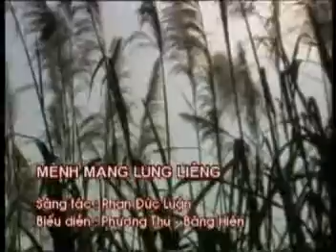03. Menh mang Lung Leng.DAT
Tg: Phan Duc Luan - PLei Lung Leng la lang cua toc nguoi Jarai huyen Sa Thay KON TUM  Noi phat hien,DI CHI KHAO CO lon nhat TAY NGUYEN. Da duoc VKC khai quat tu nam 2001...NGUOI XUA...